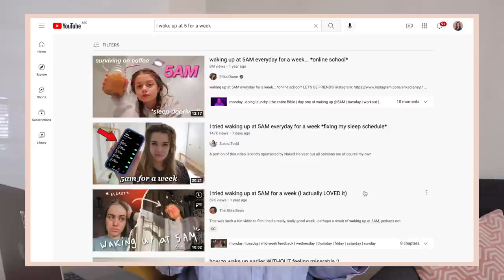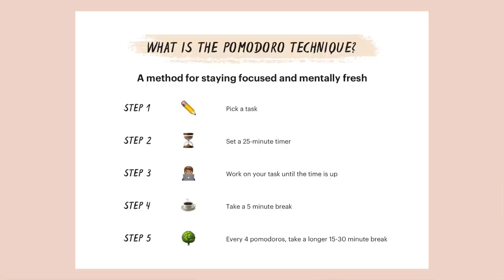Watch This if You Feel Like a Failure | How to Find Motivation to Study English?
In this video, I'll be sharing a couple of tips that will help you study English effectively when you have no motivation. I'll also tell you about my Chinese learning journey and the challenges I had to face along the way.

0:00 A story of when I felt like a failure
3:11 Tip #1: Think of the things that bring you joy
4:15 Tip #2: Understand the root cause of your demotivation
5:57 Tip #3: Commit to learning English publicly
7:50 Tip #4: Start small
8:58 Tip #5: Try the Pomodoro Technique
9:38 Book recommendations

⚪ PRODUCTS MENTIONED:
Atomic Habits by James Clear
The 7 Habits of Highly Effective People by Stephen R. Covey
You Are a Badass by Jen Sincero
The Subtle Art of Not Giving a F*ck by Mark Manson

⚪ GET MORE!
The Great Book of American Idioms by Lingo Mastery
Mastering the American Accent by Lisa Mojsin

The money will be sent to your student wallet 48 hours after your first purchase.

New English File Beginner
New English File Elementary
New English File Pre-Intermediate
New English File Upper-Intermediate
New English File Advanced

English Grammar in Use Elementary
English Grammar in Use Intermediate
English Grammar in Use Advanced

English Collocations in Use Intermediate
English Collocations in Use Advanced

English Phrasal Verbs in Use Intermediate
English Phrasal Verbs in Use Advanced

🌎 CAPTION TRANSLATIONS:
If you speak another language and want to help my videos become more accessible, you can contribute caption translations for this video

📷 GEAR USED:
Lavalier microphone
Shotgun microphone
Ring light
GVM Lighting Setup
RGB Handheld Light

🌝 My name is Veronika Mark and I film videos about English learning.